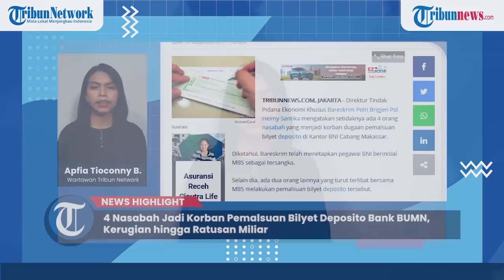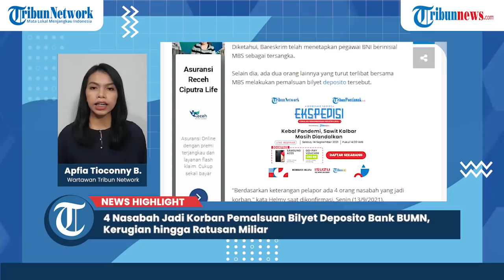4 Nasabah Jadi Korban Pemalsuan Bilyet Deposito Bank BUMN, Kerugian hingga Ratusan Miliar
Direktur Tindak Pidana Ekonomi Khusus Bareskrim Polri Brigjen Pol Helmy Santika mengatakan setidaknya ada 4 orang nasabah yang menjadi korban dugaan pemalsuan bilyet deposito di Kantor BNI Cabang Makassar.
Diketahui, Bareskrim telah menetapkan pegawai BNI berinisial MBS sebagai tersangka. Selain dia, ada dua orang lainnya yang turut terlibat bersama MBS melakukan pemalsuan bilyet deposito tersebut.